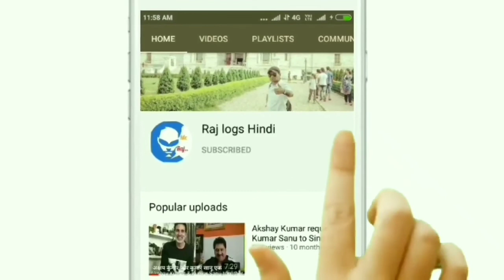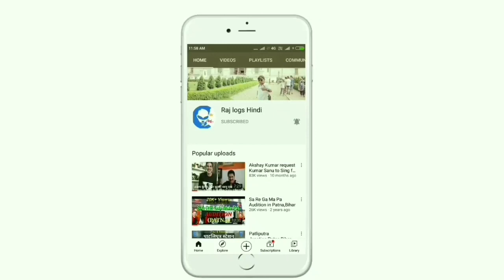Backwoods In Dehradun Project Uttarakhand//@rajlogshindi